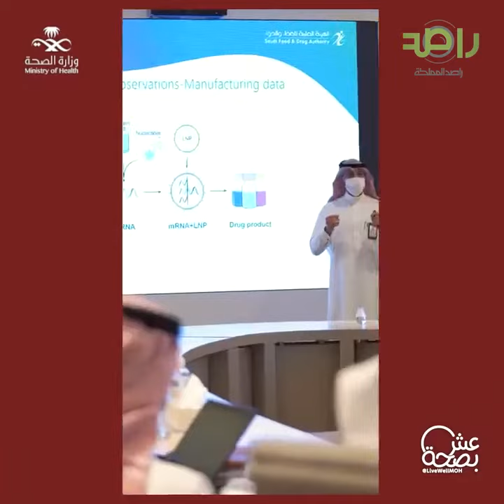جميع لقاحات كورونا في المملكة آمنة